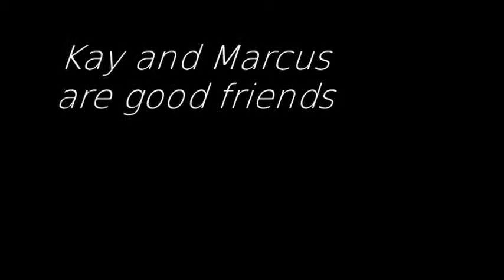Carpe Diem Fanfic - Trailer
Go read 'Carpe Diem' on Wattpad now!